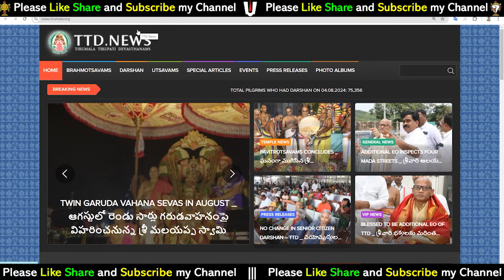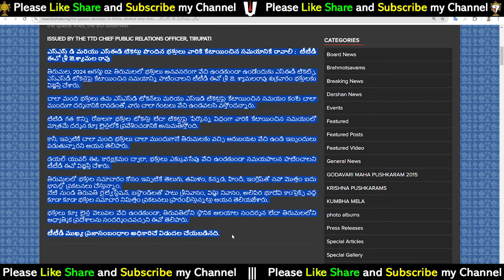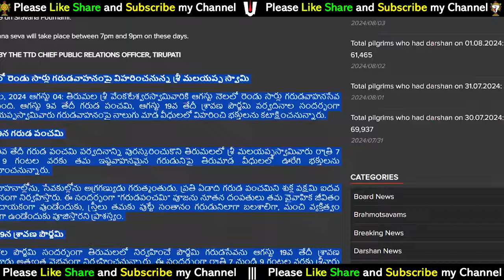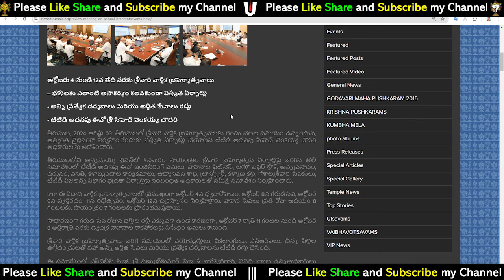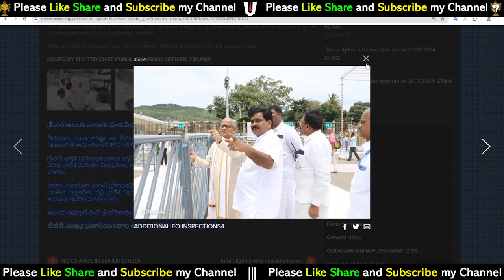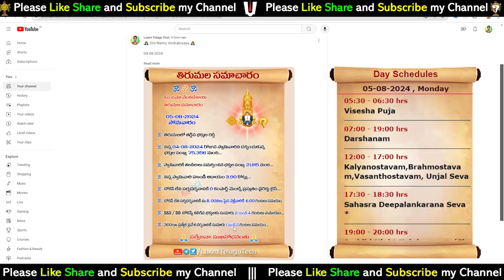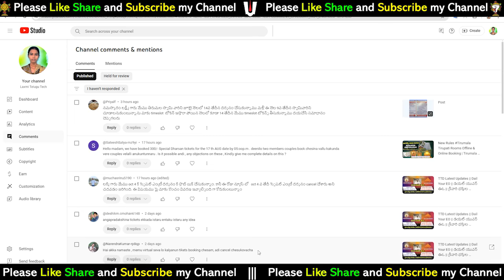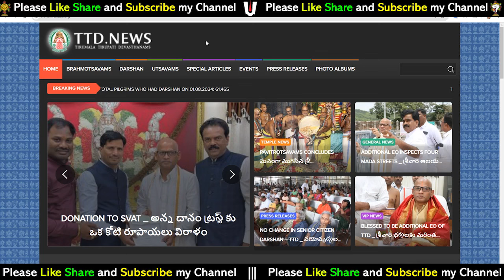TTD New Time Rules | Tirumala Tirupati Free Darshan News | Tirumala Tirupati Updates in Telugu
Tirumala : These changes in Tirumala Online & Offline tickets? | TTD new decisions Opinions of Devotees | సర్వదర్శనం, ఆర్జిత సేవలు, విఐపి దర్శనం ఇతర దర్శనాల, వసతిలో సవరణలు  | కొత్త ప్రభుత్వం కొత్త ఈఓ  కొత్త నిర్ణయాలు?

17). What is Thirumala Srivari Seva (How many types of services) Full details of what to do to participate in the service

27). Advance booking Tirumala Darshan Ticket any month:-

---Munilakshmi Volunteer